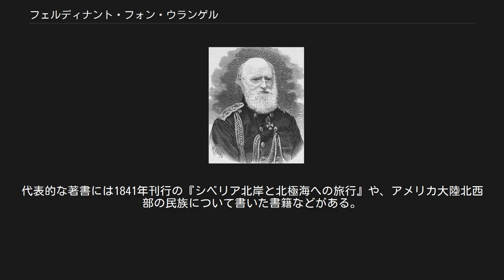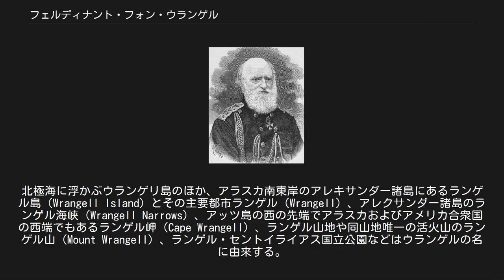フェルディナント・フォン・ウランゲル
フェルディナント・フォン・ウランゲル フェルディナント・フォン・ウランゲル（ヴランゲル；ドイツ語:Baron Ferdinand von Wrangel；フェルジナント・ペトローヴィチ・ヴラーンゲリ；ロシア語:Фердина́нд Петро́вич Вра́нгельフィルヂナーント・ピトローヴィチュ・ヴラーンギェリ；ラテン文字表記の例:Ferdinand Petrovich Vrangel、1796年12月29日（ユリウス暦1797年1月9日） - 1870年5月25日（6月6日））は、ロシア帝国の男爵、ロシア海軍提督、探検家、ロシア科学アカデミー会員。
1845年にロシア地理学会を創設したメンバーの一人である。
 1796年、プスコフでバルト・ドイツ人の貴族であるウランゲル家に生まれた。
彼は1815年に海軍兵学校を卒業し、1817年から1819年にかけてヴァーシリー・ゴローニンのカムチャツカ号による世界一周航海に参加した。
 帰国後ウランゲルはロシアの極北（現在のサハ共和国、マガダン州、チュクチ自治管区周辺）を探検する旅に出る。
彼はコリマ川を北へと下り、その河口部からロシア極東最北端のシェラグスキ岬へと回り、ユーラシア最東端の北側は当時考えられていたような陸地ではなく海（北極海）であることを確認した。
またピョートル・マチューシュキンとP.クズミンらとともに、インジギルカ川からチュクチ半島最東端のチュクチ海に面したコリュチンスカヤ湾までの海岸線の測量も行い、北極海航路（北東航路）の可能性を探った。
彼の探検は雪氷学、地磁気学、気候学の発展に貢献したほか、極北地域にある天然資源や先住民の人口・文化の詳細な記録にもなった。
 彼は鳥の群れが北の海へと飛んでゆくのを見、また先住民からの聞き取りにより、北極海には未知の陸地があるに違いないと考えた。
1820年からの4年間の探検では陸地の発見に失敗したが、後に発見されたウランゲリ島には彼の名がつけられた。
 ウランゲルは1825年から1827年にかけてクロートキイ号（Krotky）による世界一周航海を指揮した。
また北アメリカ大陸（アラスカ）にあった植民地の行政官（総督）を1829年から1835年まで務め、1840年から1849年まではアラスカの毛皮取引を一手に担う露米会社の社長となった。
1855年から1857年には海軍大臣も務めた。
 1864年に引退した後は、1840年に入手したエストニア東部の荘園で暮し、1870年に死去した。
1867年のアメリカ合衆国に対するアラスカ売却には強く反対した。
 彼は1855年にロシア科学アカデミー会員となった。
代表的な著書には1841年刊行の『シベリア北岸と北極海への旅行』や、アメリカ大陸北西部の民族について書いた書籍などがある。
また、シベリアからアラスカにかけて多くの地名に彼の名がつけられている。
北極海に浮かぶウランゲリ島のほか、アラスカ南東岸のアレキサンダー諸島にあるランゲル島（Wrangell Island）とその主要都市ランゲル（Wrangell）、アレクサンダー諸島のランゲル海峡（Wrangell Narrows）、アッツ島の西の先端でアラスカおよびアメリカ合衆国の西端でもあるランゲル岬（Cape Wrangell）、ランゲル山地や同山地唯一の活火山のランゲル山（Mount Wrangell）、ランゲル・セントイライアス国立公園などはウランゲルの名に由来する。